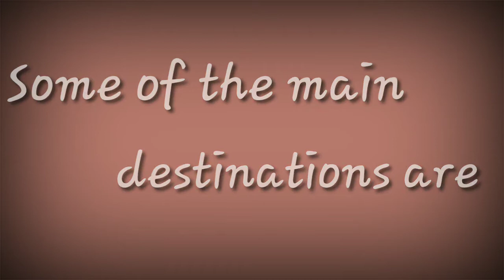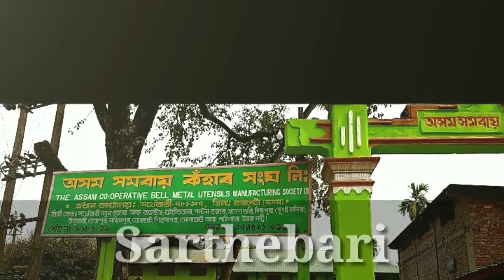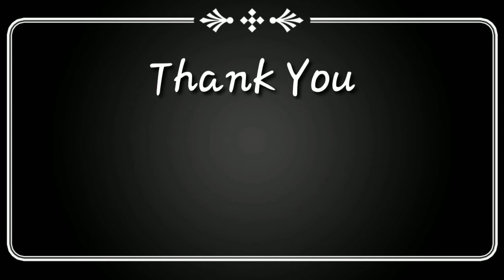Barpeta|বৰপেটা|Assam|Top places of Barpeta one must visit|Famous places|Wind touch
Barpeta is notable as a temple town or the Satra Nagari. It is also one of the many administrative districts of Assam. The Satras or the temples that can be seen here bear a witness to the reforms of an Assamese scholar, reformer, saint and exponent, Srimanta Sankardeva.

   Please feel free to post your comments if found anything wrong about the video.
Any errors or suggestions from the audience are heartily accepted.

This video is made not to hurt the sentiments of any people.
  This video is made for those people who have not visited these places and want to explore the rich culture and scenic beauty of the mentioned places.